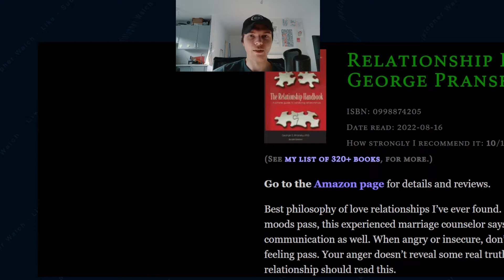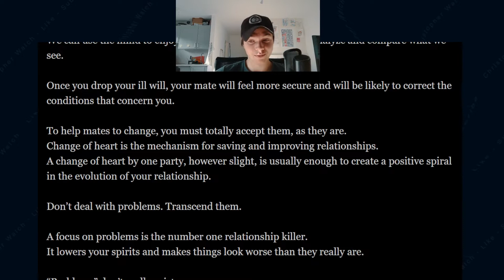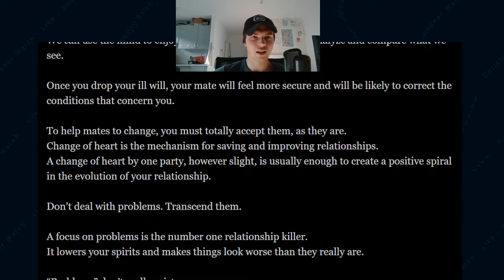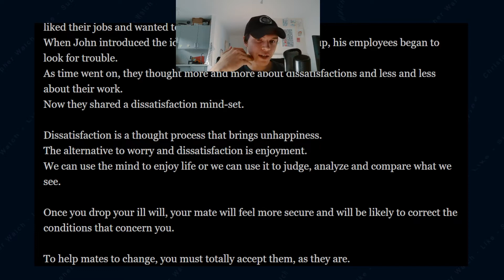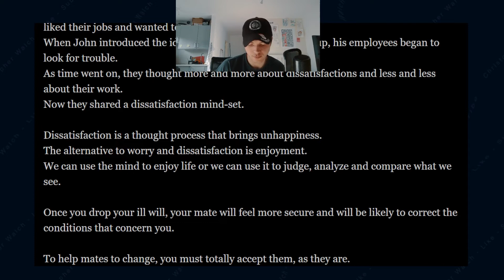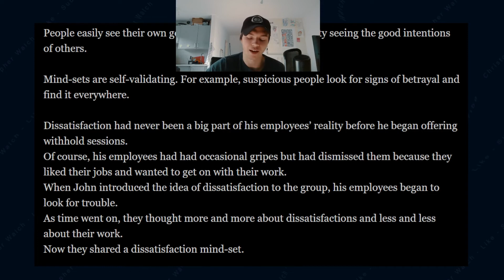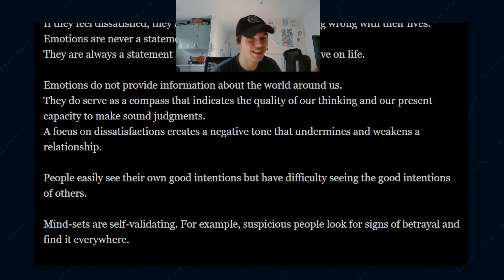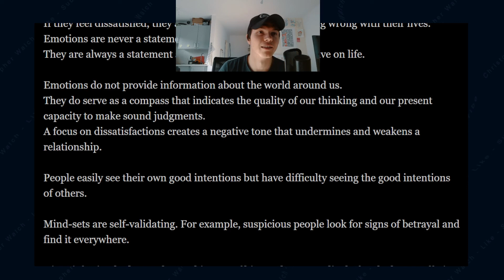Relationship Handbook - by George Pransky | Christopher Walch - SDWT Podcast